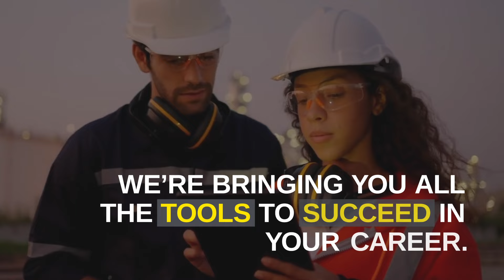Find your Dream Engineering Job with NES Fircroft